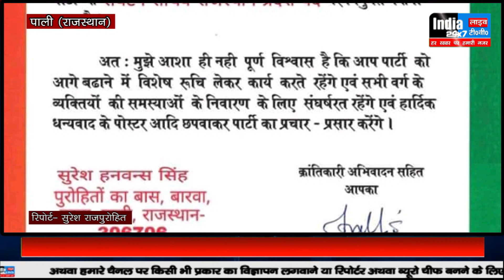राजस्थान- भारतीय राष्ट्रवादी पार्टी प्रदेश सचिव सुरेश बारवा, जिम्मेदारी पर खरे उतरकर कार्य करेंगे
भारतीय राष्ट्रवादी पार्टी कार्यकारिणी का विस्तार राजस्थान प्रदेश सचिव सुरेश बारवा घोडी वाले की नई जिम्मेदारी, दी गई जिम्मेदारी के ऊपर खरे उतरकर पार्टी हित के लिए कार्य करेंगे